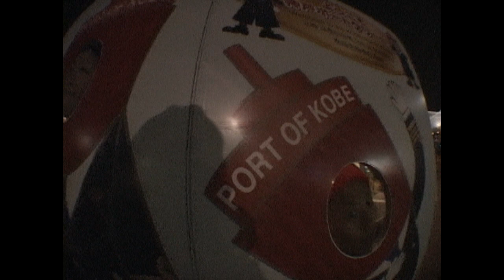SUMMON 2014 REMIX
2014年に撮影した映像のREMIXです
公開&未公開映像が満載です
撮影に協力して頂いたみなさん、ありがとうございました